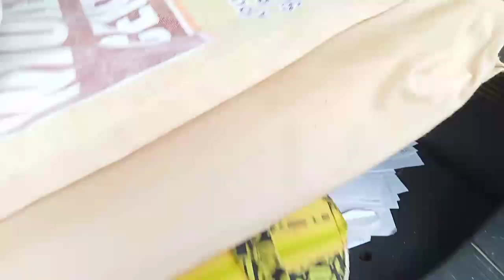Goa Jana Pada || Part-1